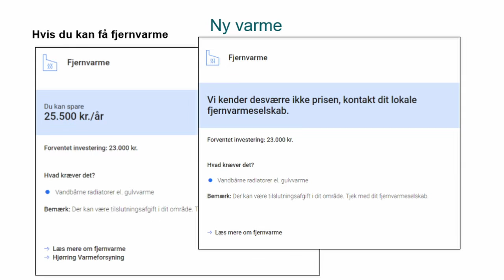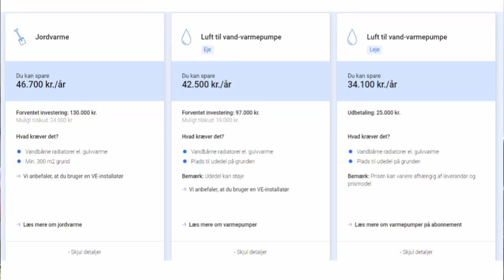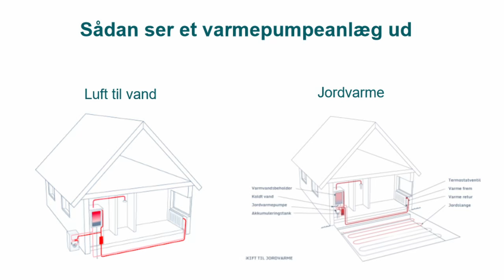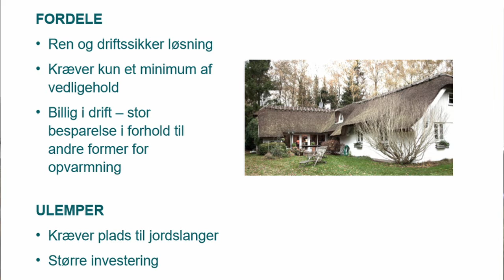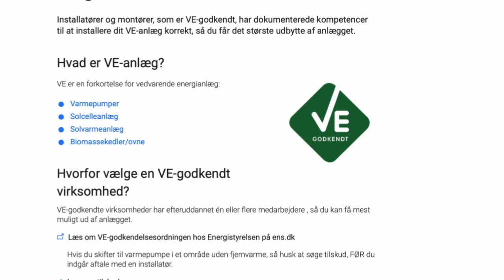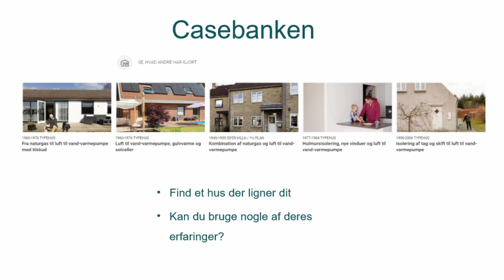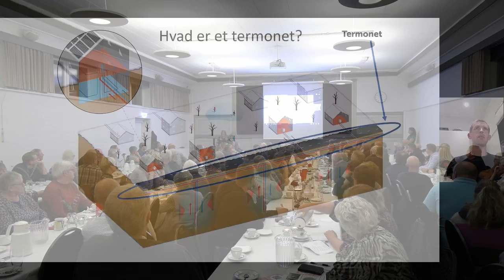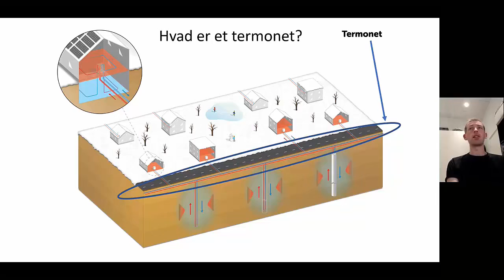Borgermøde 27. sep. i Højmark om varmeforsyning, del 3